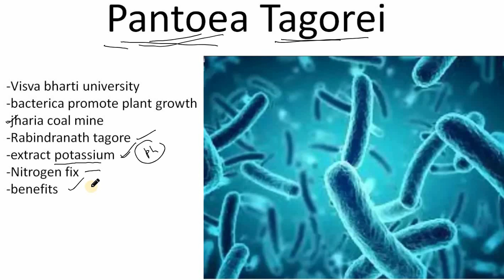New Bacteria found Pantoea Tagorei | UPSC Current Affairs | Geography